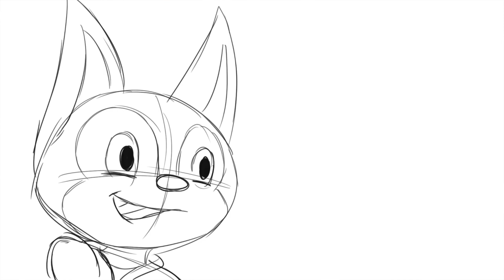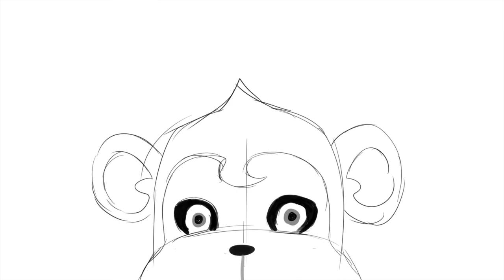ACNH Meets Vine Compilation 3 (Animatic)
SPOOPY TIME! It is now my quest to become the leading authority in Animal crossing vines. A big thanks to my younger brother for helping draw some of the vines, work has been making it hard to do these as fast as I could. I had to race to get this done before Halloween, but here it is. Thank you all for your continuing support and your patience with me, Happy Halloween!! EAT ALL THE CANDY!